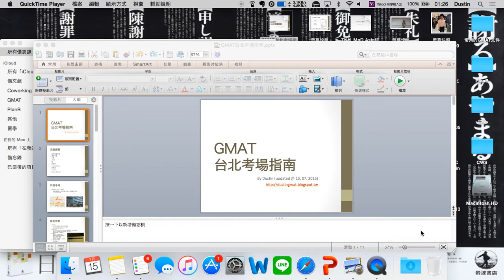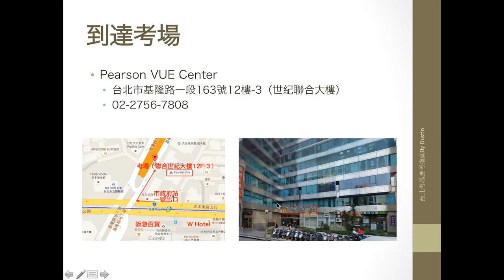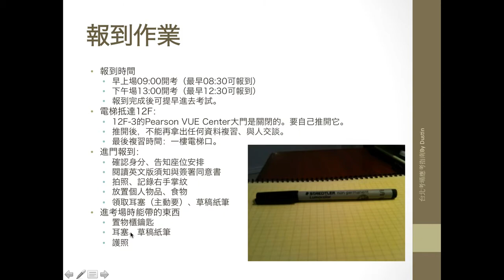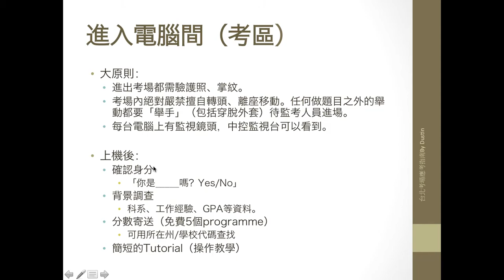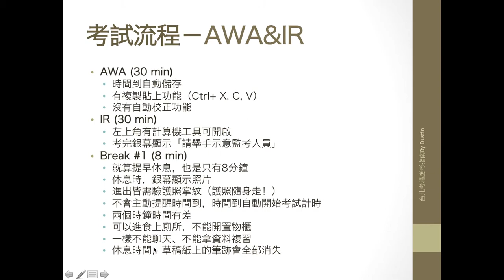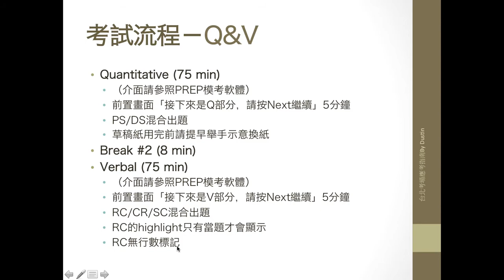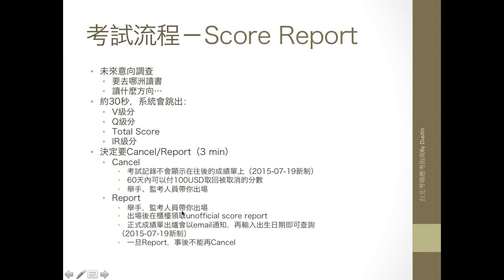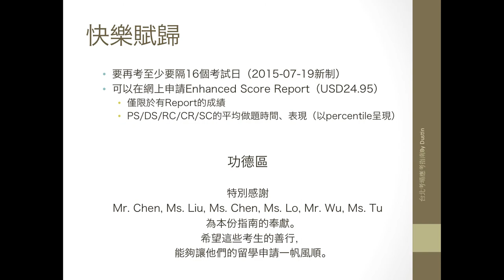台北考場應考指南 by Dustin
本影片講述了考試當天需要注意的各種眉眉角角。
第一次考試者必看，消除緊張，減少意外。
考過試的考生也可以跟著影片跑過一次流程，安定心神。

最不專業的GMAT自修教學平台。最討厭商學院卻考了GMAT。為GMAT自修者打造的自助學習網站。（那個，拜託，不要叫我老師或顧問。）

- 一戰自修760 AWA 5.5
- A2GMAT團隊教學者（2012 -）
- 取之於自修，就要回饋給自修。
- 要速成請找補習班，要紮實可以進來逛逛。